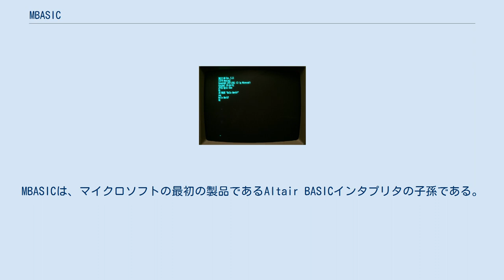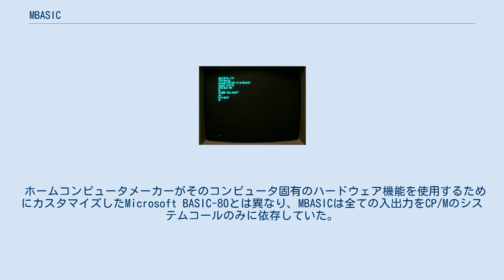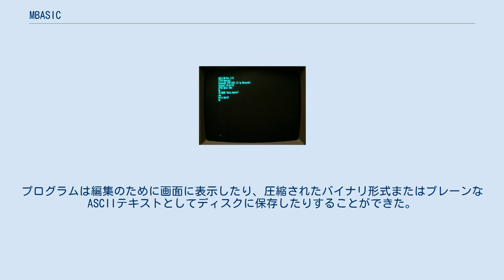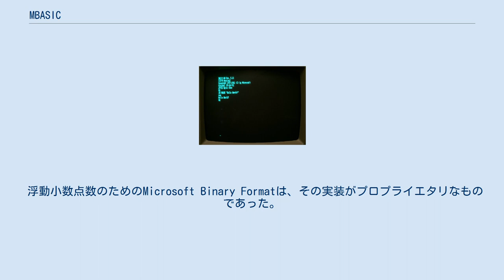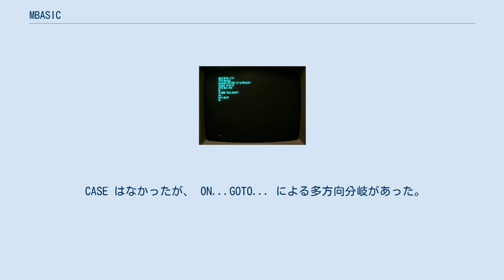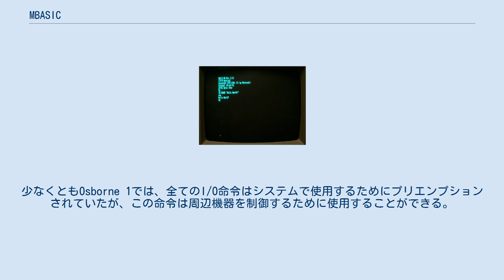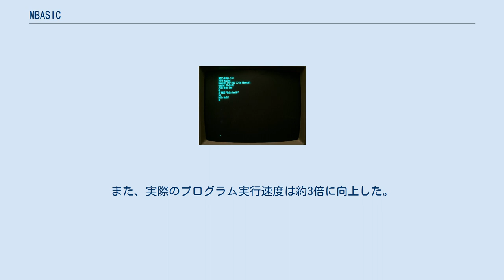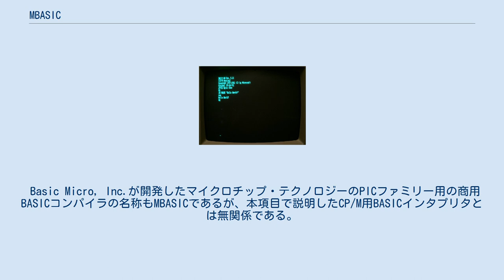MBASIC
CP/M
MBASIC（エムベーシック）は、CP/M向けのMicrosoft BASICである。
MBASICは、マイクロソフトの最初の製品であるAltair BASICインタプリタの子孫である。
MBASICは、Osborne 1に同梱されていた2つのバージョンのBASICのうちの1つである。
「MBASIC」という名前は、BASICインタプリタのディスクファイル名 MBASIC.COM に由来する。
 MBasic 5.21をZ80上のCP/Mシステム上で動作させ、当時としては典型的なモノクロモニタに表示させたもの。
 MBASIC バージョン5では、最低28 kB のRAMと最低1台のディスクドライブを備えたCP/Mシステムが必要だった。
 ホームコンピュータメーカーがそのコンピュータ固有のハードウェア機能を使用するためにカスタマイズしたMicrosoft BASIC-80とは異なり、MBASICは全ての入出力をCP/Mのシステムコールのみに依存していた。
使用可能なのはCP/Mのコンソール（スクリーンとキーボード）、ラインプリンタ、ディスクデバイスのみだった。
 カスタマイズされていない状態のMBASICには、グラフィックス、カラー、ジョイスティック、マウス、シリアル通信、ネットワーク、サウンド、リアルタイムクロックなどの機能はなかった。
MBASICはホストのCP/Mの機能に完全には対応していなかった。
例えば、フロッピーディスク上のファイルを整理するためのCP/Mのユーザ領域に対応していなかった。
CP/Mシステムは一般的にシングルユーザでスタンドアローンであったため、ファイルやレコードのロックや、いかなる形態のマルチタスクにも対応していなかった。
これらの制限を除けば、MBASICは、当時、BASICの強力で有用な実装であると考えられていた。
 MBASICはインタプリタである。
プログラムのソースはトークン化された形でメモリに格納され、BASICのキーワードを1バイトのトークンに置き換えることで、メモリ容量を節約し、実行を高速化した。
行番号を先頭に書いた行はプログラムテキストとして保存され、行番号を先頭に書かないBASIC文はコマンドとして直ちに実行される。
プログラムは編集のために画面に表示したり、圧縮されたバイナリ形式またはプレーンなASCIIテキストとしてディスクに保存したりすることができた。
ソースの各行は行番号で識別され、GOTOやGOSUBの転送先として使用することができる。
ソースの編集には行編集コマンドのみが提供されていた。
プログラムをプレーンテキストとして保存し、フル機能のテキストエディタで編集することがしばしば行われた。
 プログラムテキスト、変数、ディスクバッファ、そしてオペレーティングシステム(CP/M)自体も、全てIntel 8080プロセッサの64キロバイトのアドレス空間を共有しなければならなかった。
通常、MBASICを最初に起動したときには、64キロバイトのRAMを搭載したマシンであっても、プログラムやデータに使用できるメモリは32キロバイト以下になる。
 REM キーワードやアポストロフィを先頭にしたコメント行をプログラムのテキストに配置することがはできたが、貴重なメモリスペースを占有してしまうため、ユーザがコメントをあまり残さないようになった。
より大きく複雑なプログラムを実行できるようにするために、MBASICの後のバージョンでは、プログラムテキストの一部を読み込んでプログラム制御下で実行できるようにする関数が追加された（ CHAIN や MERGE 文）。
"shell"コマンドの実行には対応していなかったが、この機能はプログラマによって複製することができた。
 MBASICの特に優れた点は、シンタックスエラーやランタイムエラーのようなエラーメッセージが全文表示されることだった。
MBASICには、実行時に行番号を表示する"trace"機能もあった。
これは通常のプログラム出力と同じ画面スペースを占有するが、無限ループのような状態を検出するのに役立った。
 データは、シーケンシャルファイル（CP/Mの規約により、各行の最後がCRLFで区切られている）として、または固定レコード長のランダムアクセスファイルとして、ディスクへの読み取り・保存ができ、十分な能力を持ったプログラマであれば、データベースタイプのレコード操作に使...